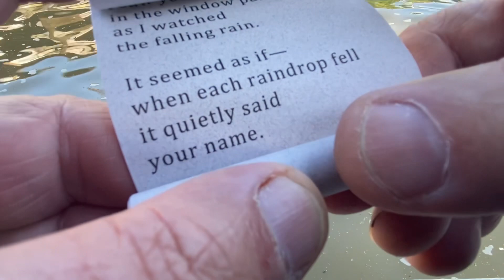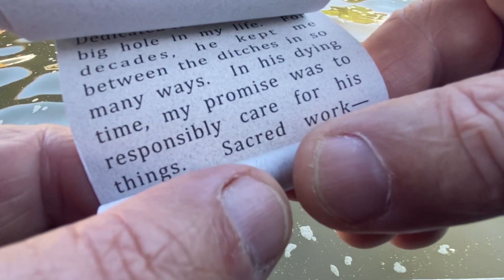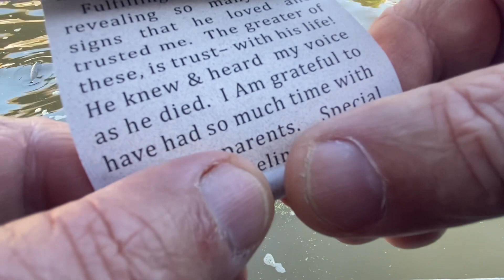Your Voice - Tribute to Charles E Bender, DAD - Scroll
Your Voice - Scroll - Dedicated to the memory of Charles Edward Bender  -  Dad -

Heard Your Voice
In The Wind Today -
I turned to see
your face.

The warmth of The Wind
caressed me.
I stood silently in place.

I felt your touch
in the sun today
its warmth
filled the sky.

I closed my eyes
for your embrace
and my spirit
soared high.

I saw your eyes
in the window pane
as I watched
the falling rain.

It seemed as if—
when each raindrop fell
it quietly said
your name.

I held you close
in my heart today
it made me feel
complete.

Your body died. . .

The Sun shines. . .
The Wind blows. . .
The Rain falls. . .
You will live
for that is all
my heart knows.

—  Dad  —
Charles E Bender
11.23.31 — 04.01.23

       Dedicated to Dad, who left a big hole in my life.  For decades, he kept me between the ditches in so many ways.  In his dying time, my promise was to responsibly care for his things.  Sacred work—  deep, posthumous sharing–
 As iron sharpens iron, it appears we grew & learned from one another, in many aspects, over our lives together.  So many gifts he left behind that let me know he was noticing & listening.  He pioneered & sparked interest.  I ran with scissors.  Especially in his later years, he followed.
  Fulfilling the promise is revealing so many clear signs that he loved and trusted me.  The greater of these, is trust– with his life!  He knew & heard  my voice as he died.  I Am grateful to have had so much time with both my parents.  Special thanks to Melinda & Janie for your loving-kindness at the end of my parents lives.

Read while sitting on a pier over the Trinity River.  Here on retreat following the death of my father, Charles E Bender, DAD - 1 April 2023